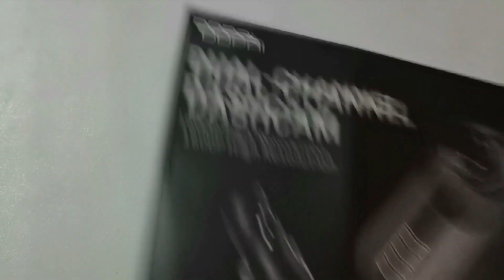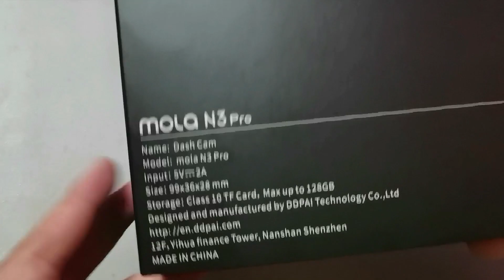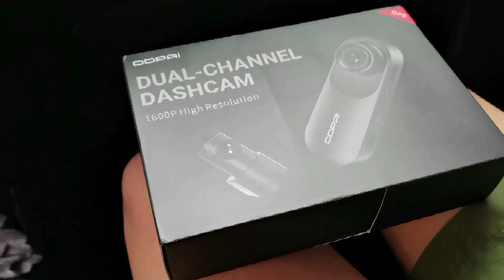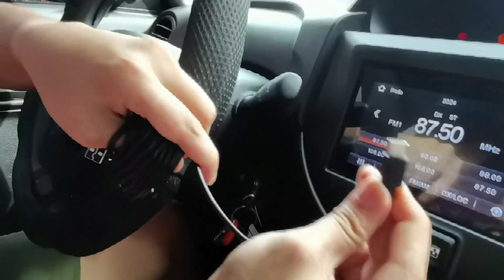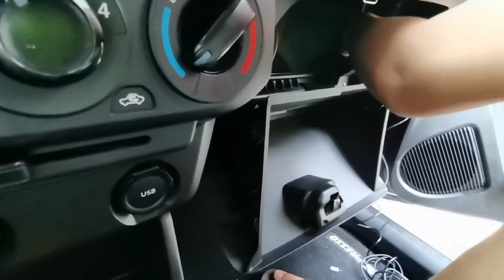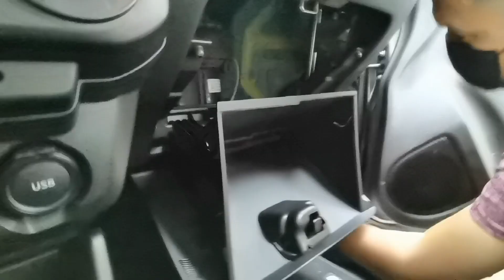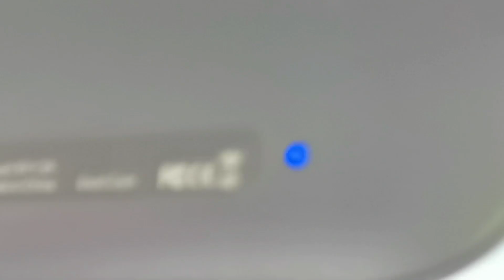DDPAI Mola N3Pro Dashcam Unboxing + Installation | Suzuki S-presso 2022 | Front & Rear Installation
Murang Dashcam?
Good Quality at Easy to install!